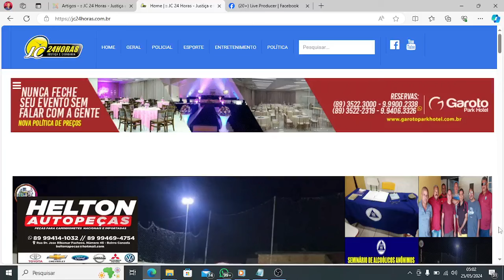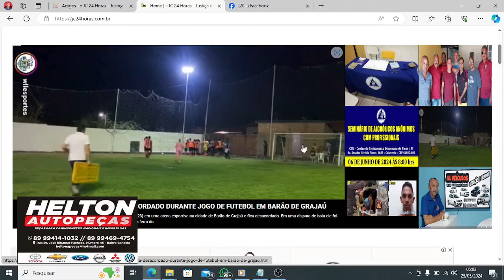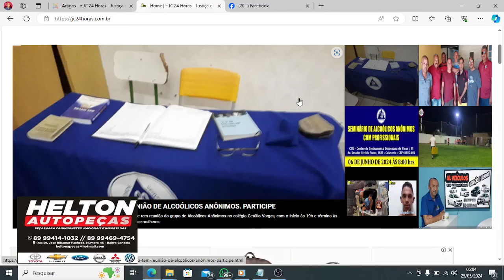Confira os destaques do jc24horas neste dia 25/05/2024